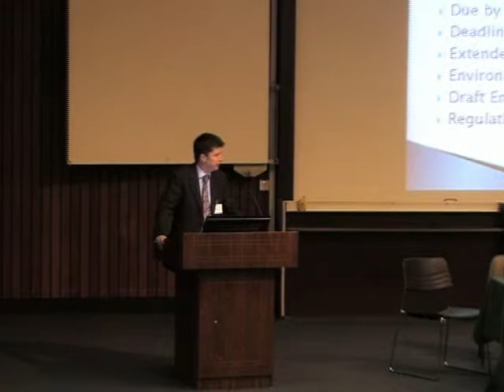Law and the Environment Conference 2009 - Tom Flynn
Law and the Environment Conference 2009: 7th Annual Conference for Environmental Professionals
Convenor: Dr Owen McIntyre, Faculty of Law, UCC
23rd April 2009
Parallel Session 3 -- Environmental Liability
Chair Prof Steve Hedley, Faculty of Law, University College Cork
Mr Tom Flynn, B.L.: 'Transposition of the Environmental Liability Directive in Ireland'
Talk starts: 00:20
Talk ends: 23:36